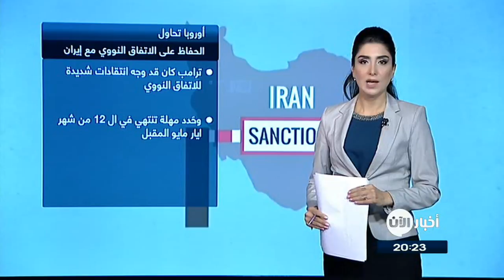أوروبا تحاول الحفاظ على الاتفاق النووي مع إيران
شاهد آيضا:
قيادي بعثي يفضح تاريخ آل الأسد!؟
أخبار_الآن | دبي - الإمارات (غرفة الأخبار)

قرر الاتحاد_الأوروبي، تمديد العقوبات المفروضة على إيران بسبب انتهاكات حقوق الإنسان لمدة عام ، في الوقت الذي يستعد فيه الاتحاد لصدام ٍ حول فرض مجموعة جديدة من العقوبات على أمل الحفاظ على الاتفاق_النووي.

الرئيس الأميركي، دونالد ترامب كان قد وجه انتقادات شديدة للاتفاق النووي المبرم في عام 2015 بين القوى العالمية وإيران، وحَدد مهلة ً تنتهي في ال 12 من شهر ايار مايو المقبل ، لإصلاح الاتفاق ، وهدد بعدم تمديد رفع العقوبات الأميركية على طهران .

ويسعى التكتل لحماية الاتفاق، الذي وافقت طهران بمقتضاه على الحد من طموحاتها النووية لمدة لا تقل عن عشر سنوات، لكن أعضاءه مختلفون حول كيفية تحقيق ذلك.

وطالبت فرنسا بفرض عقوبات جديدة بسبب برنامج الصواريخ الإيراني ودورِّها في الصراعات في المنطقة ، بما في ذلك سوريا ، حيث تؤيد الرئيس بشار الأسد. وتأمل باريس، أن تـُظهر لترامب أن الاتحاد يأخذ مخاوفه على محمل الجد.

لكن إيطاليا تقود المعسكر المعارض إذ تخشى أن تثير مثلُ هذه الخطوة استياء طهران ، وتُضعف فرص الشركات الأوروبية في الفوز بعقود مربحة في إيران.

كما تقول روما إنه لا توجد ضماناتٌ يمكن بمقتضاها أن تـَضمن أي عقوبات جديدة ، ألا ينسحب ترامب من الاتفاق النووي.

وفي الشهر الماضي، اقترحت باريس وروما ولندن استهداف "ميليشياتٍ وقادة ٍ" إيرانيين، في إطار تعزيز عقوبات الاتحاد الحالية فيما يتعلق بسوريا، والتي تشمل قراراتِ ( حظر ِ سفر مسؤولين .. وتجميدَ أصول ٍ .. وحظرا على إبرام تعاملات  مع إيران )

ويَخشى الثلاثة نقل "تكنولوجيا الصواريخ والصواريخ" الإيرانية إلى سوريا، وحلفاءِ طهران، مثل ِ ميليشيات الحوثي، في اليمن وحزبِ الله في لبنان.

ومدد الاتحاد الأوروبي، الخميس، العقوبات التي لا تزال سارية على إيران، فيما يتعلق بحقوق الإنسان لمدة عام حتى أبريل 2019.

وقال الاتحاد، في بيان له، إن العقوبات تشمل تجميد أصول ٍ وقيودا على السفر، تستهدف 82 شخصا وكيانا واحدا، إضافة إلى حظر تصدير معداتٍ قد تـُستخدم في القمع الداخلي وأجهزة ٍ تـُستخدم لمراقبة الاتصالات.

وقالت الأمم المتحدة، في شهر اذار مارس الماضي ، إن إيران، ألقت القبض على نشطاء ومعارضين سياسيين، في حملةٍ على حرية التعبير واستمرت في استخدام التعذيب لانتزاع الاعترافات.

وكان الاتحاد، ألغى العقوبات الاقتصادية والمالية الأشمل على إيران في عام  2016 بعد التوصل الى الاتفاق النووي.